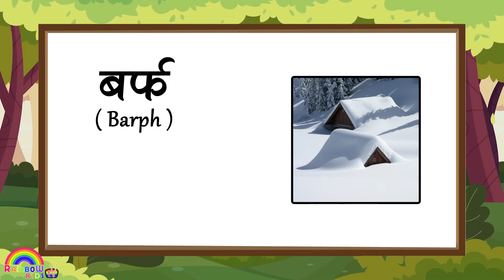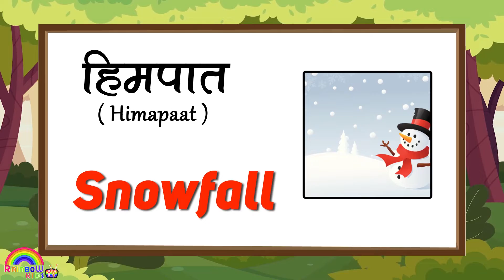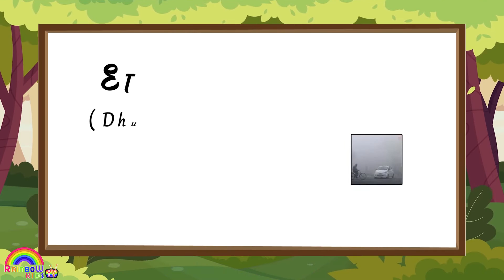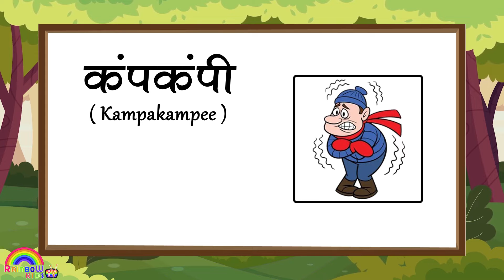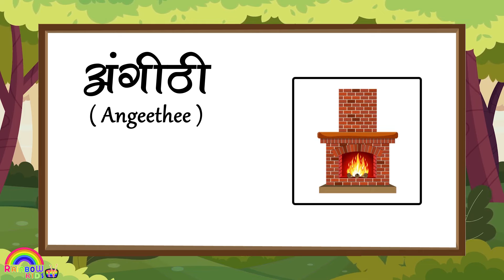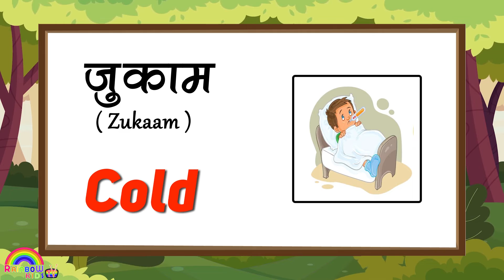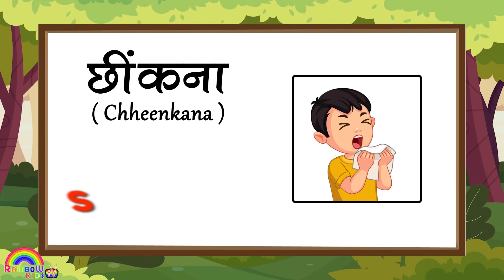Winter Related Vocabulary With Live Example | Winter Related Words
Query solved:
1) Winter Related Words in English
2) Winter Related Words in hindi
3) Winter Related Words in English and hindi with pictures
4) सर्दी वाली इंग्लिश फोटो के साथ
5) सर्दी वाले शब्द अंग्रेजी और हिंदी में
6) Daily English Speaking Word Meaning